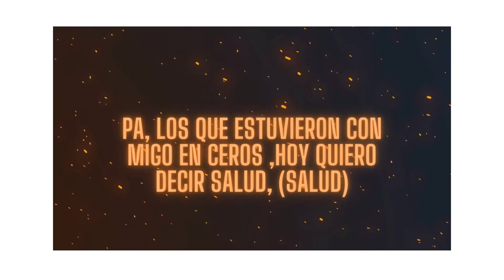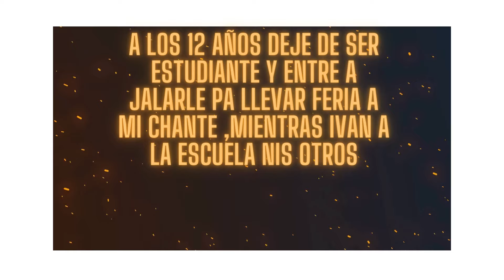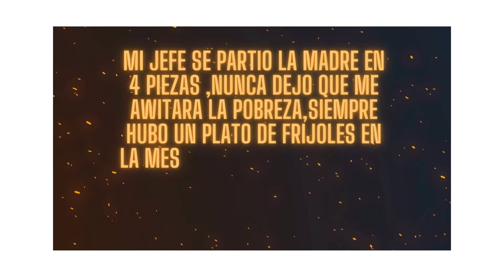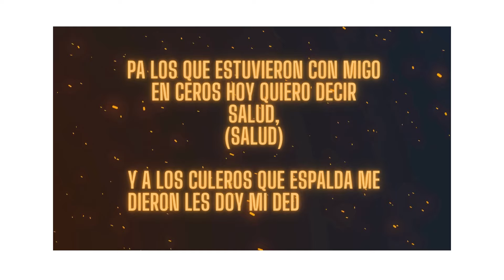BREIKY PARKER / COPANATOYAC (Canción Personalizada a Javier verdis)